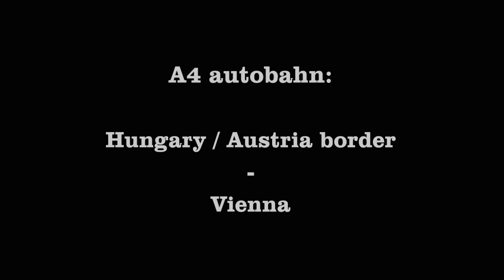Austria: A4 autobahn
Austria: A4 Ost Autobahn